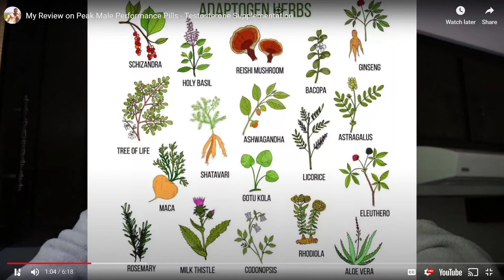William Baggett - Peak Male Testimonial July 2020